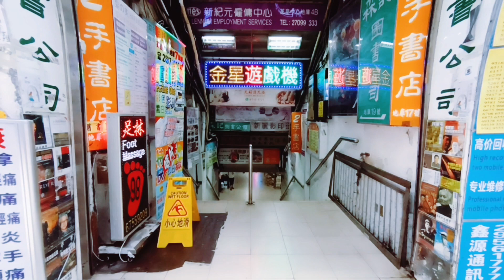HONG KONG FORTRESS HILL WALKING TOUR 2023 [4K]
Fortress Hill or Pau Toi Shan[citation needed] is a hill and a colloquial name used to describe the fringe area between the areas of North Point and Causeway Bay on the north shore of Hong Kong Island, Hong Kong. As it is not an actual legally defined neighbourhood, its extent varies greatly between individuals. Fortress Hill generally includes the western part of North Point lying west of Oil Street,[citation needed] and the eastern part of Causeway Bay. There are a number of private residential estates, office buildings, hotels and serviced apartments in this area.

hong kong fortress hill, hong kong walking tour tsim sha tsui, hong kong walking tour, hong kong walking tour 2022, hong kong walking tour 4k,
hong kong central walking tour, hong kong causeway bay walk, lohas park hong kong, hong kong northern metropolis, walking hong kong night,
4k causeway bay hong kong walking tour, hong kong walking tour night,
fortress hill walking tour, fortress hill,
fortress hill hong kong, buffalo hill hike hong kong, ping shan heritage trail hong kong, walking trails in ireland,
northern rail trail nh, pa hiking trails,
pa hiking, walking the west highland way, walking the west highland way solo, fortress ridge, mount fortress